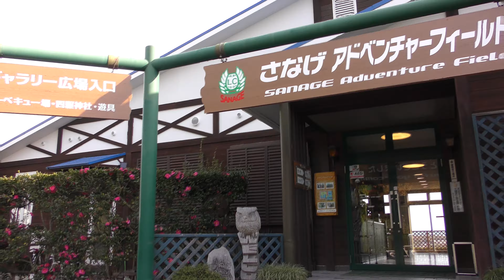さなげアドベンチャーフィールド 4x4 Off-road Trial Race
ランクル ◎ 新型ジムニー
Land Cruiser, 2019 Suzuki Jimny, Nissan Patrol, Jeeps, Defender and Hilux
第24回 SAF CUP
Sanage Adventure field cup.
さなげアドベンチャーフィールドカップ
The race is held yearly on Sanage adventurefield Offroad park in Toyota city Japan.